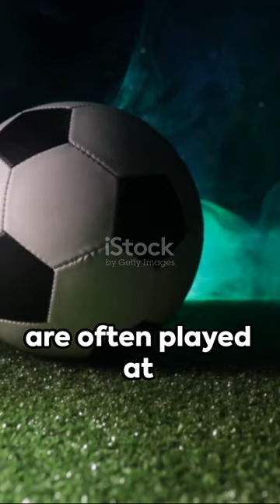This is why footballers struggle in Bolivia 🇧🇴